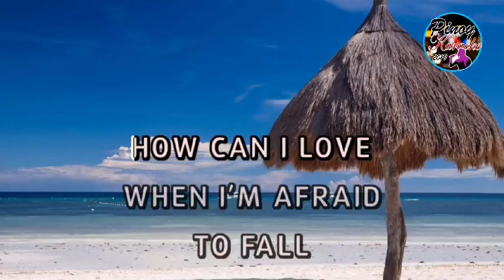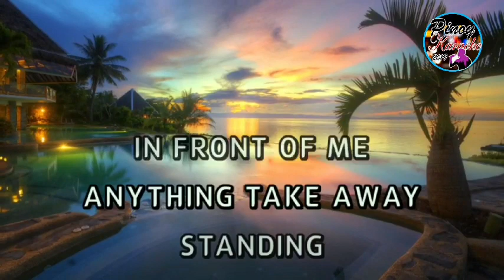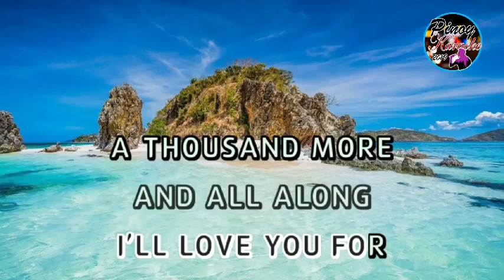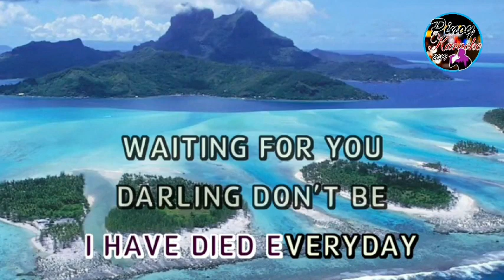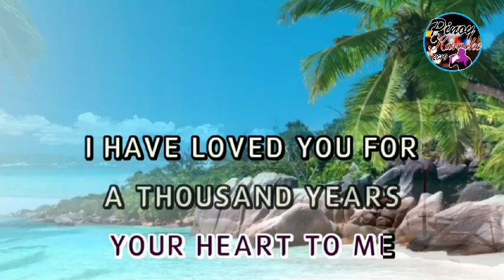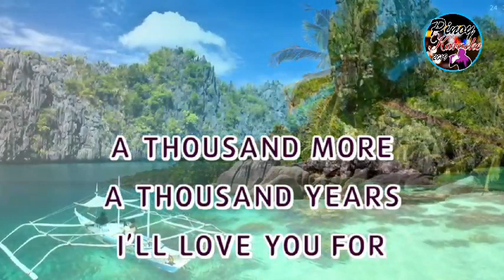A Thousand Years by Christina Perri ( Karaoke : Male Key )